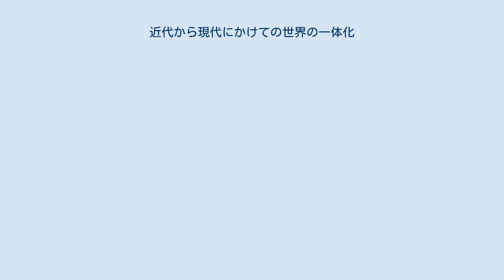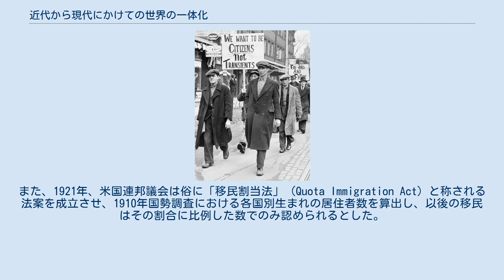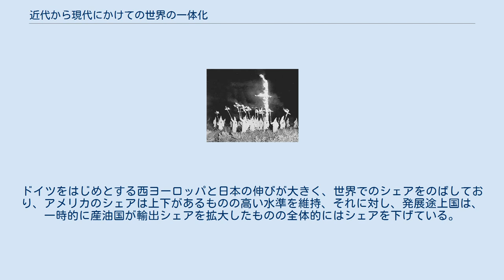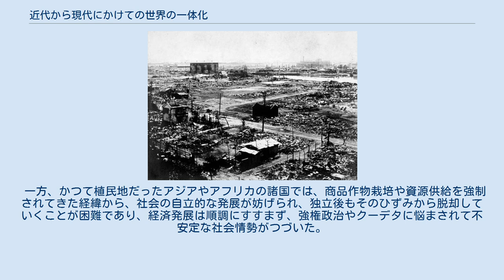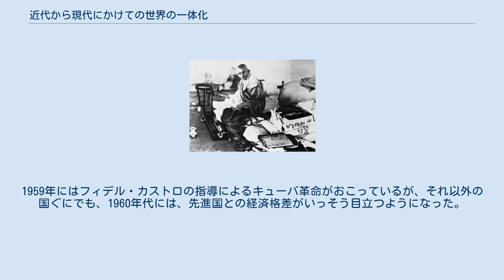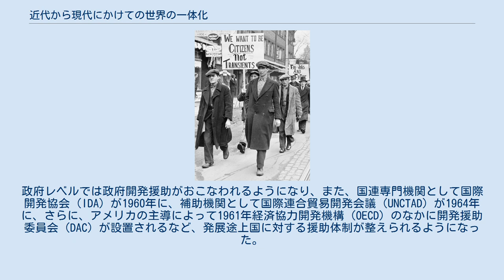近代から現代にかけての世界の一体化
近代から現代にかけての世界の一体化では、第一次世界大戦勃発から超大国としてのアメリカ合衆国・ソビエト連邦の台頭、第二次世界大戦とヨーロッパ諸国の没落、アジア・アフリカ諸国の独立を取り扱う。
 第一次世界大戦の終結において、初めて、民族名あるいは地域名を国家名に名乗らないソビエト連邦が結成された。
また、戦場とならなかったアメリカ合衆国は第一次世界大戦を契機にヨーロッパ諸国に対して債権国へと成長を遂げた。
 民族自決の原則がドイツ帝国、ロシア帝国、オーストリア＝ハンガリー帝国の旧領で適用されたが、東欧諸国の独立はソビエト連邦と西ヨーロッパ諸国との間の緩衝国としての役割を持ったにすぎず、独立した各国がそれぞれ民族問題を内包する結果となった。
加えて、アジアやアフリカでは民族自決の原則が適用されず、多くの国の独立が第二次世界大戦終了を待たなければならなかった。
 第二次世界大戦で勝利したアメリカとソ連は、全世界で冷戦と呼ばれる衝突を繰り返した。
その中で展開されたベトナム戦争において、アメリカは経済的に日本と西ドイツの台頭を許す結果となった。
1967年のヨーロッパ共同体（EC）結成を契機に、西側諸国は米欧日の三極構造へと徐々に変遷していく。
また、ワルシャワ条約機構を中心に東側諸国を衛星国化したソ連もまた、中華人民共和国、ユーゴスラビアがソ連に対して離反する動きを見せ始めた時代であった。
 第二次世界大戦以降、かつての植民地の多くが政治的に独立を達成していった。
そのなかで、西側諸国の枠組みの中で、東南アジア諸国連合（ASEAN）が1967年に結成されるなど、各地域で政治的のみならず、経済的自立を模索する時代へと突入していった。
 1908年、オスマン帝国に青年トルコ党の革命がおこると、ブルガリアはこれを機に独立を宣言し、オーストリアはボスニア・ヘルツェゴヴィナを併合した。
ここはかねてよりセルビアの望んでいた土地だった。
ロシアは1912年ブルガリア、セルビア、モンテネグロ、ギリシアをバルカン同盟に組織し、第2次モロッコ事件（上述）と伊土戦争に苦しむオスマン帝国に対し宣戦布告させた（第一次バルカン戦争）。
オスマン帝国は敗北したが、その戦後処理において、ブルガリアとセルビア・ギリシアの間に対立が生じ、第二次バルカン戦争が起こってブルガリアは、オスマンとともに三国同盟側に接近した。
こうして、スラヴ、ゲルマン、ギリシア、ラテン、トルコなど諸民族がぶつかりあうバルカン半島は「ヨーロッパの火薬庫」となった。
 1914年、サラエヴォ事件によって、オーストリア皇太子が暗殺された。
このような事態を予期していたドイツはただちに小モルトケによってシュリーフェン・プランが実行にうつされ、ベルギーの中立を犯してフランスに侵入したが、マルヌ会戦に破れて戦争は長期化した。
ブルガリアとトルコはドイツ側に立ったが、「未回収のイタリア」問題でオーストリアと対立していたイタリアは1915年、連合国側に立って参戦した。
日本は日英同盟を根拠に在中国ドイツ基地を攻撃し、ドイツ権益を継承、次いで中国に二十一か条の要求を行った。
 開戦3年目には航空機、戦車、毒ガスなどの近代兵器が登場し、ヴェルダンの要塞をめぐって死者25万人を出す激しい攻防戦（ヴェルダンの戦い）が展開された。
当初、すぐに終わるであろうと思われていた戦争は長期化し、国家総力戦となって各国民を苦しめた。
 1917年にはロシア革命が起こり、ニコライ2世は退位した。
二重権力の状態を経て11月には社会主義革命（十月革命）が起こり、ニコライは処刑され、ソヴィエトは翌年ドイツと単独講和を結んだ（ブレスト＝リトフスク条約）。
窮地においこまれたドイツも、イギリスの制海権を打破するため、1917年の初めに無制限潜水艦作戦を宣言したが、これはアメリカ合衆国を決定的に連合国側に立たせることとなり、17年4月にはアメリカが参戦、200万人以上の兵士をヨーロッパに投じ、ついで中南米諸国や中国もドイツに対し参戦した。
 1918年にはいると、ドイツでは物資の不足が深刻化し、国民の不満は高まってきた。
同年秋以降、同盟国がつぎつぎに降伏し、ドイツは敗色濃厚となった。
こうしたなか、11月にはキール軍港の水兵の反乱を機にドイツ革命がおこり、ドイツ共和国（ヴァイマル共和政）が成立した。
ドイツ社会民主党を主体とする内閣は同月、連合国と休戦条約をむすび、ここに莫大な犠牲をだした大戦は終結した。
 在野の歴史家ジャン...